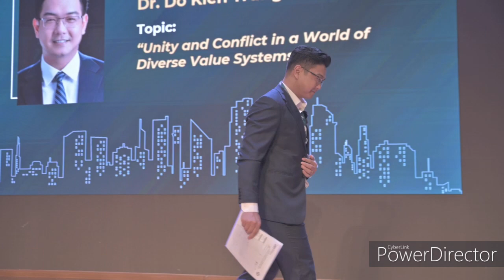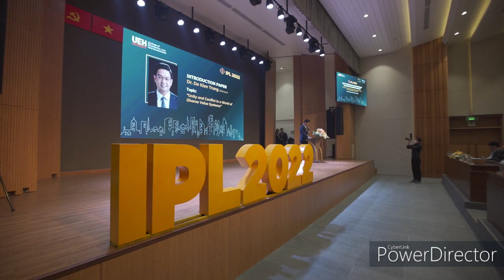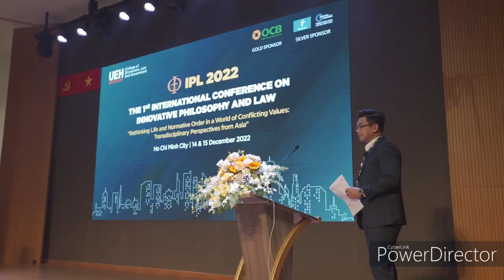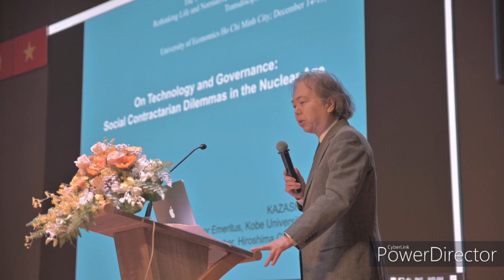IPL 2022 - Do Kien Trung - Introduction paper "Unity & Conflict in a World of Diverse Value Systems"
The introduction paper entitled "Unity and Conflict in a World of Diverse Value Systems" by Dr. Do Kien Trung at the 1st International Conference on Innovative Philosophy and Law (IPL 2022).